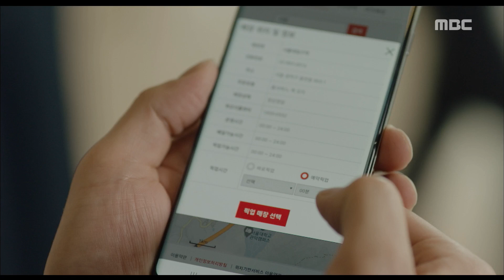[The banker] EP22,visit all the members of the team,더 뱅커 20190501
visit all the members of the team